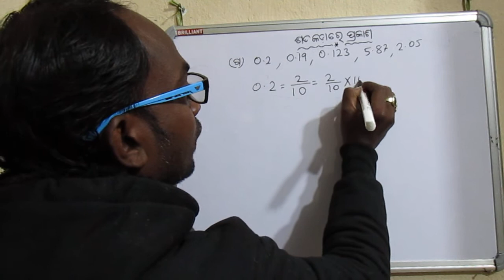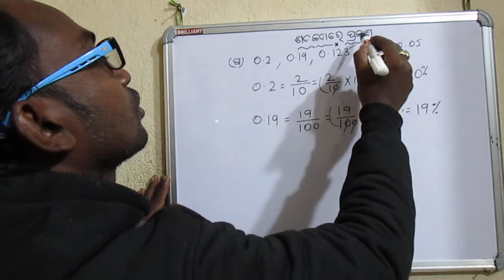Class 6 || Math || Chapter 7 || byabasAyika gaNita || ସପ୍ତମ ଅଧ୍ୟାୟ-ବ୍ୟବସାୟିକ ଗଣିତ-Part-18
Odia Medium Text Book Video
ସପ୍ତମ ଅଧ୍ୟାୟ-ବ୍ୟବସାୟିକ ଗଣିତ-7.4.3.ଶତକଡ଼ାରେ ପ୍ରକାଶ୍ କର-(ଗ)-Part-18

୧ମ ଶ୍ରେଣୀ ରୁ ୮ମ ଶ୍ରେଣୀର  ପାଠ ବିଷୟର ଭିଡିଓ  ଦେଖିବା ପାଇଁ ଆପଣମାନେ ଖଯନ୍ତୁ youtube ରେ odia medium text book video ଲେଖିବେ । ଧନ୍ୟବାଦ ।

ଆପଣ ମାନଙ୍କୁ ମୋର ଅନୁରୋଧ ଯେ, ଏହି ଭିଡିଓ କୁ ସାରା ଓଡ଼ିଶାରେ ପଢ଼ୁଥିବା ଛାତ୍ରଛାତ୍ରୀ ମାନଙ୍କୁ  ପଠାନ୍ତୁ, ଏହି ଭିଡିଓରେ ଗଣିତ ପାଠକୁ ଅତି ସରଳ ଭାଷାରେ ବୁଝାଇ ଦିଆଯାଇଛି ।